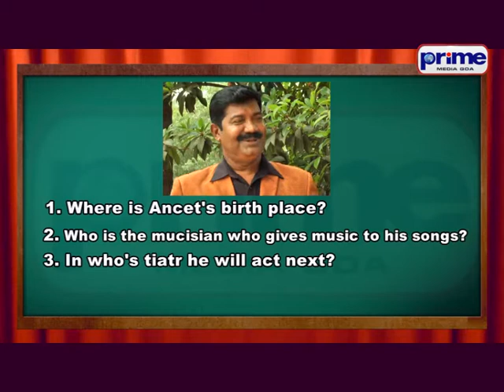EP 03 TIATR TIATRIST Ancet lawrence